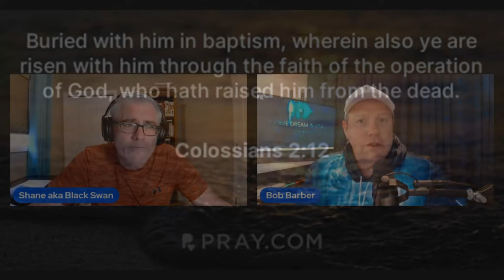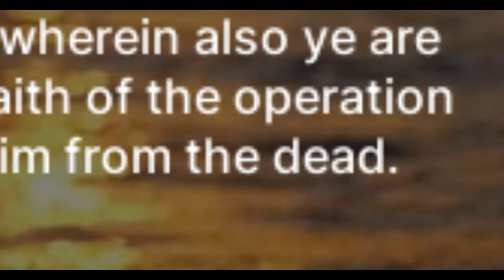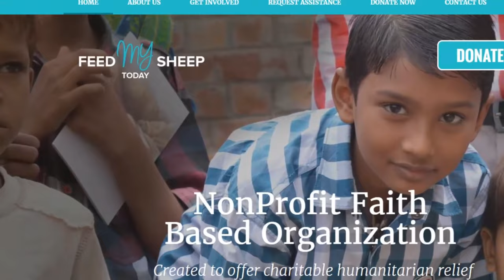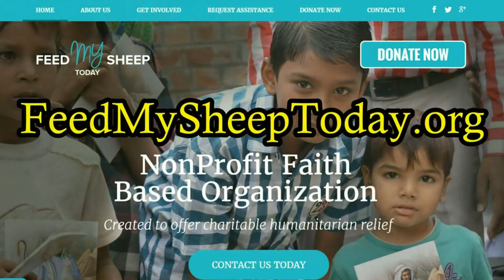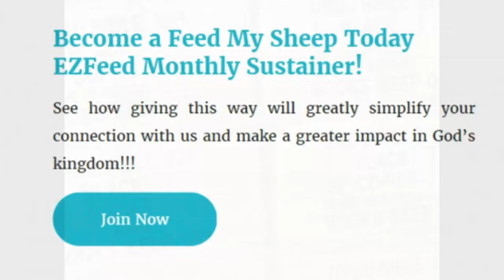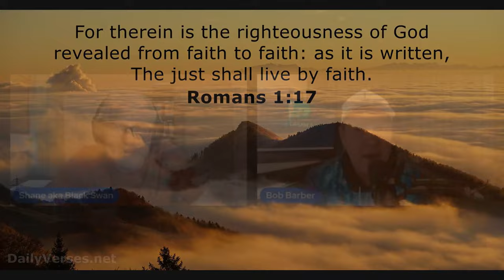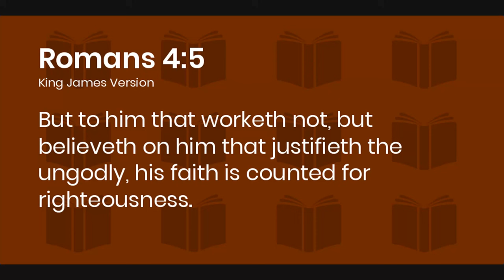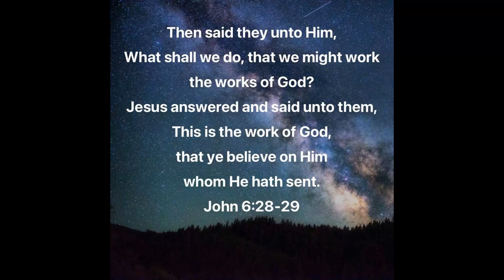Knowing You're Secured for Eternal Life and the Rapture! Once Saved Always Saved! Only Way!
TEXT TO GIVE!! Text. Sheep. to 801801 Make Your ONE TIME Donation to Feed My Sheep Today!